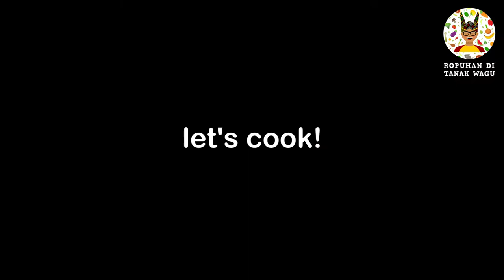Roselle with Fish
Delicious and healthy way of cooking fish. No oil at all. Just 4 i ingredients.

recorded using samsung note 8